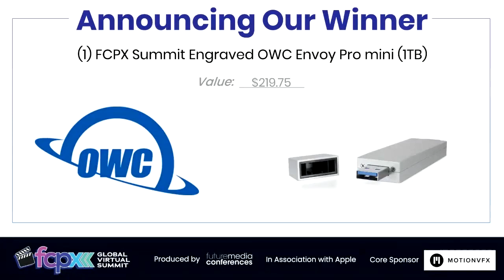New Macs, Phones, IOS, FCPX and TB4: The Big Picture featuring Larry O’Connor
New Apple Macs, Phones, IOS, FCPX and Thunderbolt 4: The Big Picture
A panel featuring Larry O’Connor, Sam Mestman, Jeff Greenberg, and Peter Wiggins